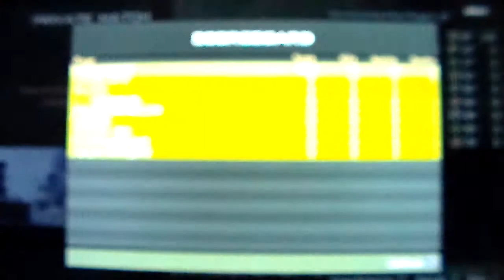Last To Copy Me Dies Game With Kristofer_91 on MW3 BROFIST =D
MRSCARFACE1234  ((WINNER))

IIXtremeCodII
Mini_Mani
fireballplusice4
Ulfur_2001
de_classic_gamer
FatalMango